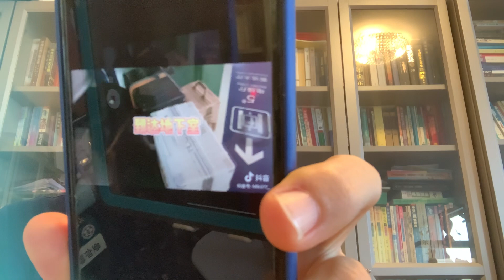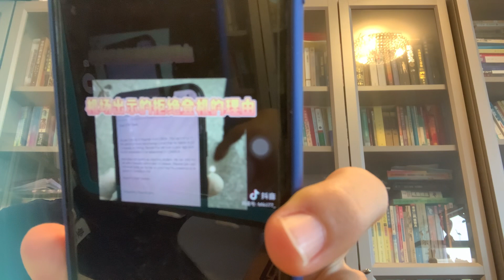提请大家注意⚠️⚠️⚠️：从香港🇭🇰飞往✈️第三国的开始限制🚫🈲️啦！！！！！！！！（尽量乘坐外航飞机✈️吧）香港🇭🇰越来越像一个内地城市，东方之珠蒙尘，内地化，就像一九四九年的上海！！！